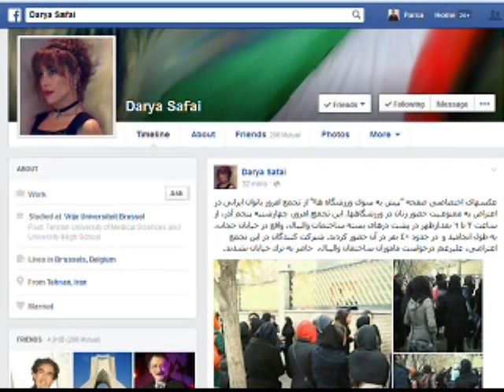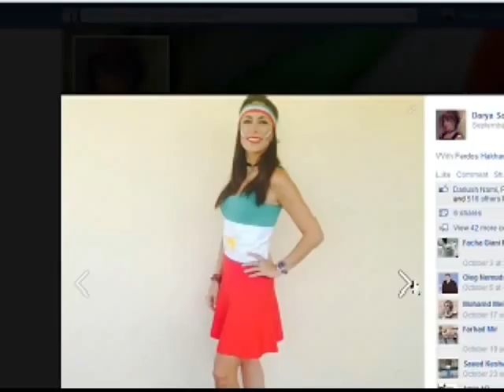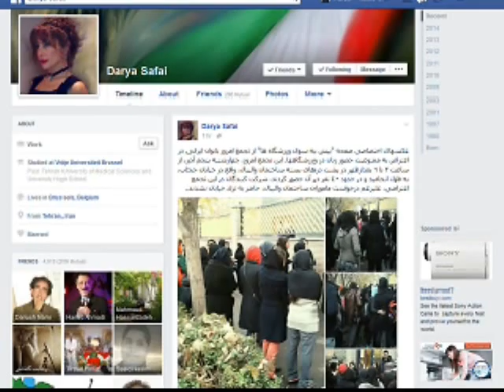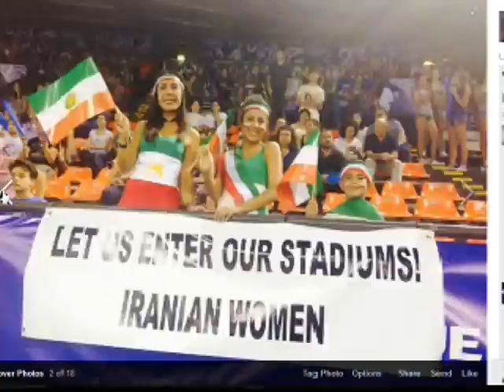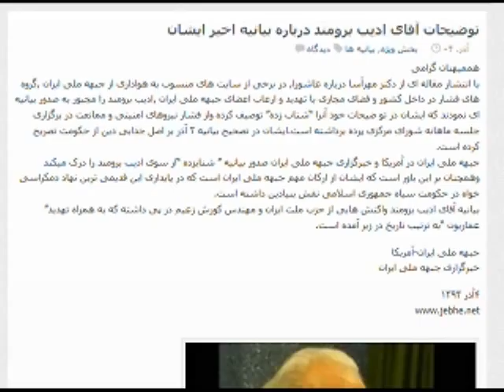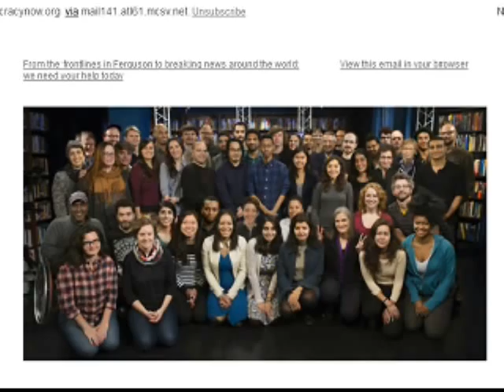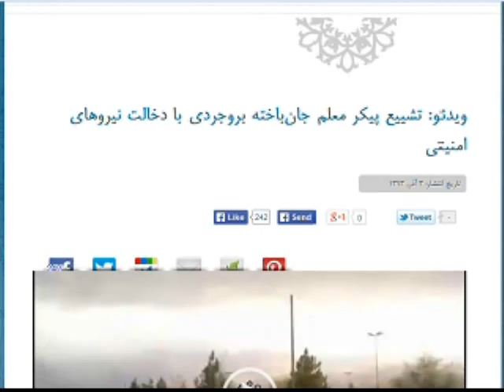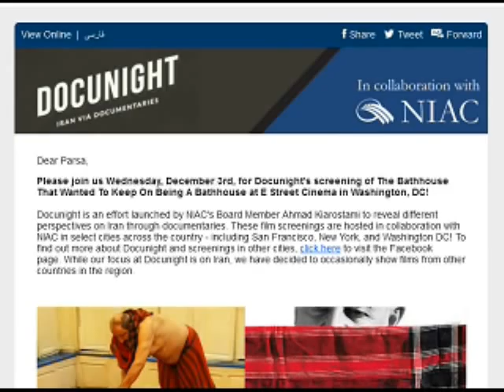Sorbi baa Mardom * 26 Nov 2014 * Darya Safai * Mardom TV usa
Darya Safai